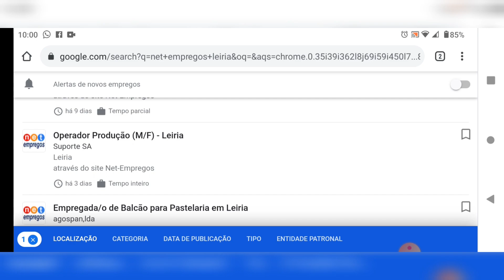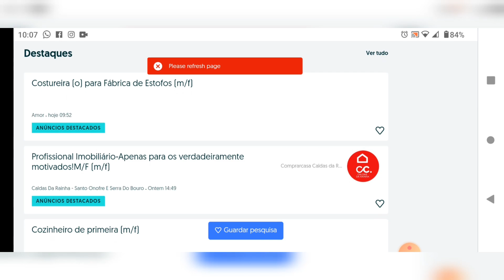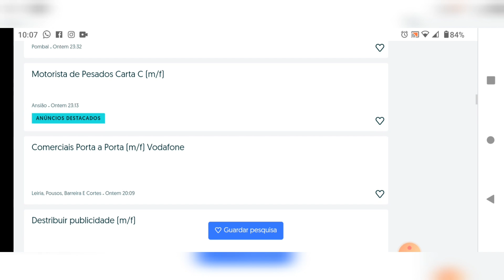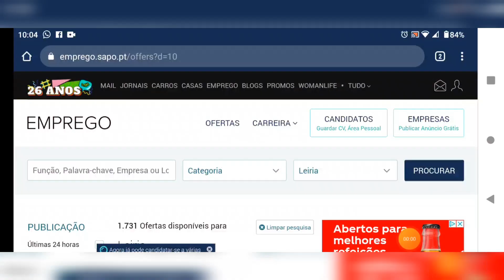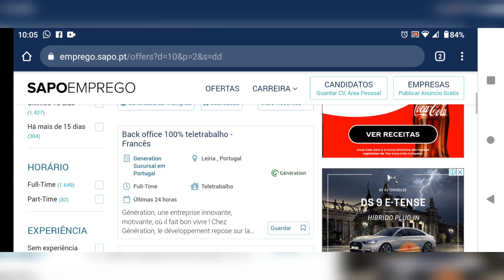Tem trabalho em Portugal? Trabalho em Portugal! 🇵🇹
Somos recém chegados em Portugal! 🇵🇹

Viemos com nossos cachorros da raça Yorkshire! 🐶

Casal 🐜!